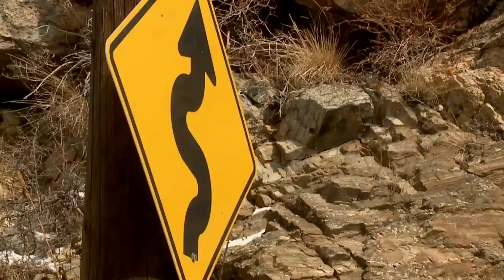Beware of this dangerous I-70 detour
A detour promising to save drivers time from sitting in I-70 mountain traffic could actually be putting hundreds of people at risk each weekend. Ashley Michels reports.